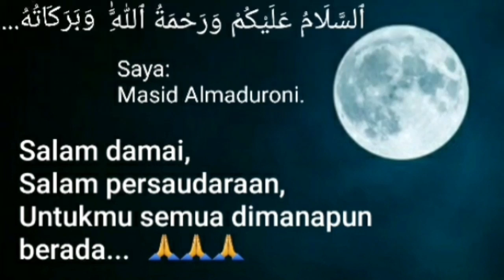Cara meracik atau menyajikan sate madura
Salam persaudaraan untukmu semua dimanapun berada.